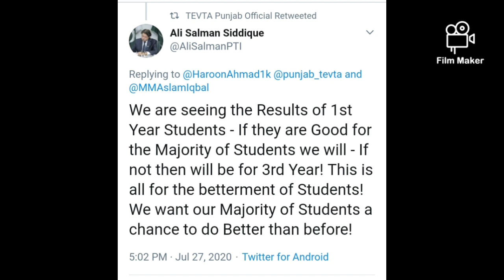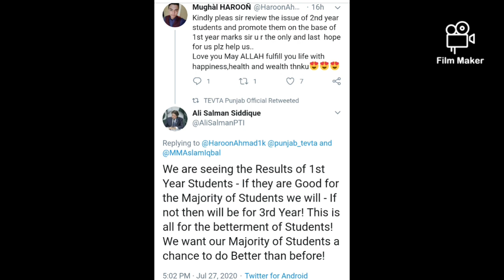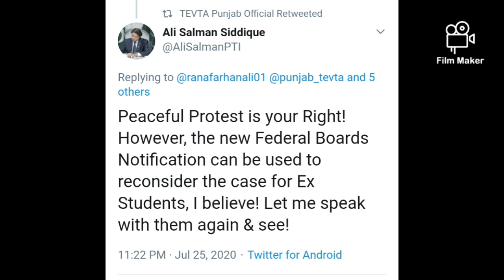DAE NEWS.EFFORT OF TEVTA CHAIRMAN FOR DAE STUDENTS .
DAE NEWS .EFFORT OF TEVTA CHAIRMAN FOR DAE STUDENT. IN THIS VIDEO WE DISCUS THE 2ND YEAR STUDENTS .THE STUDENTS OF 2ND YEARS NOT AGREE THE LATEST PROMOTION POLICY NOTIFICATION. EX AND GOLDEN CHANCE PROTEST. EID UL ADHA SURPRISE .